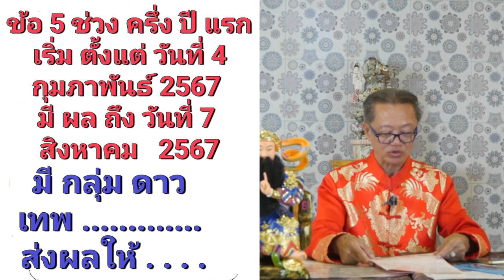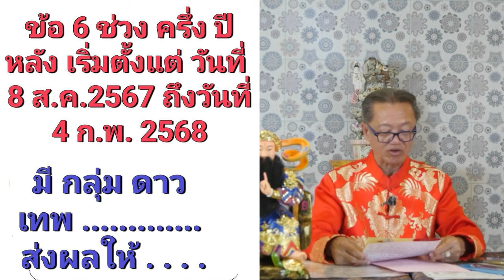10 ข้อแม่นๆ ดวงคนเกิดปีมะแมที่ต้องเจอ ในปี 2567 | ซินแสอู๋ อู่ทองอู่น้ำ